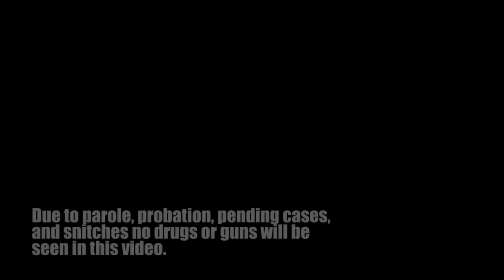Rj ft Smash " I Got " Official Music Video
With the success of " TNB " Takin Niggas Beats. Rj drops the first visual to the stand out track " I Got " while he tours with Dj Mustard promoting " 10 Summers ". Giving you a  inside look on trap ho